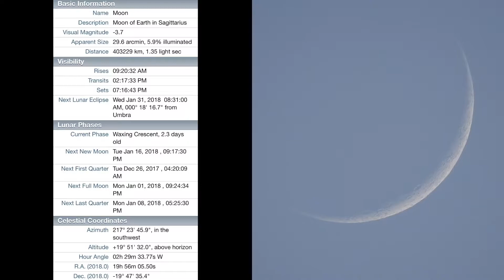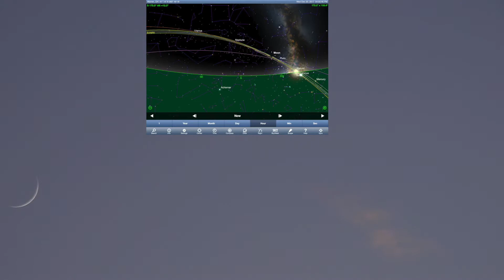5.9% Waxing Crescent Moon in the SW Sky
The clear sky held up throughout the day, so as the sun set the Crescent Moon came into view.  The last 47 seconds of beeping & clicking is just the background noise of the other camera (Canon SX60HS) - was trying to take still pictures of that cloud as it bebops along. I kept accidentally bumping the video head of the Nikon while it was filming. :)

5:02pm Wednesday Dec 20, 2017, NE Ohio, 32°F - SW Sky